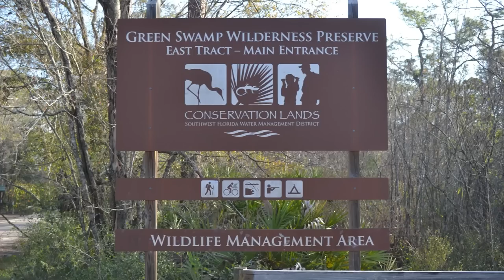ONCE IN A LIFETIME HUNT: Bow Hunting a Mature Buck on Florida Public Land (SNS 2023-24 #8)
Big thanks to all the organizations that have made it possible for us to hunt these lands, to Florida Blood Trailing Network and Perry Lawrence for coming to our aid when we struggled to find the buck, to our patreons for always supporting us, and to all of you for watching the channel.

---Bow Setups---
Mark's Bow:

---Camera Gear---
Mark’s Cameras: